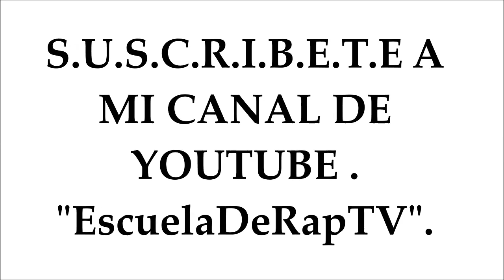Bang \ C-Kan feat. Don Aero \ Audio